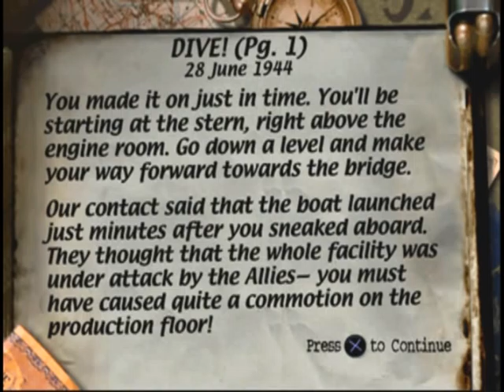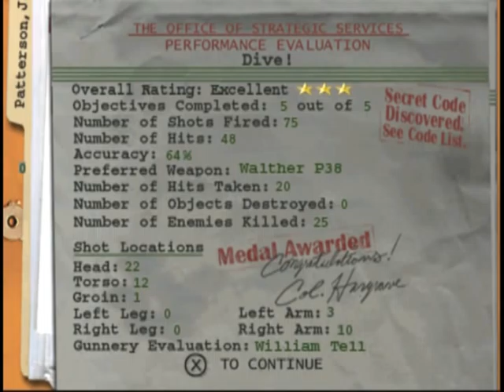Let's Play Medal of Honor - Dive! 11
It seems like the only girls I meet who wear dresses are Amish or environmentalists.